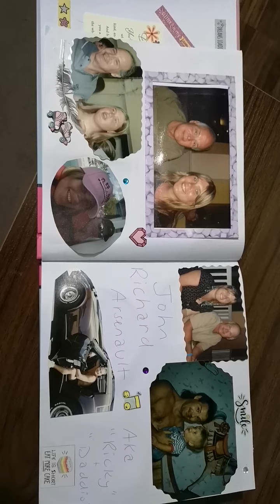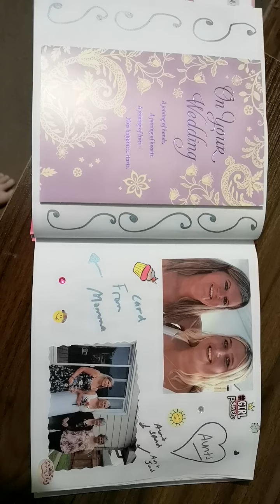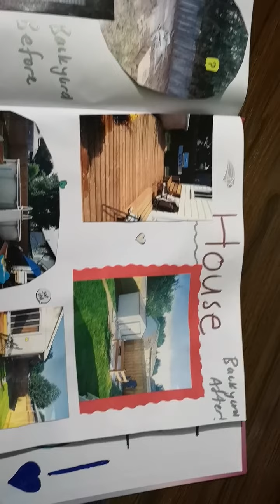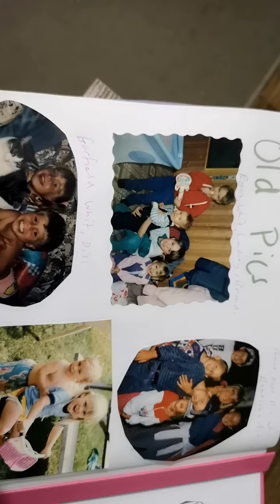Life Scrapbook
Check out the scrapbook story of my life and the people in it! :)